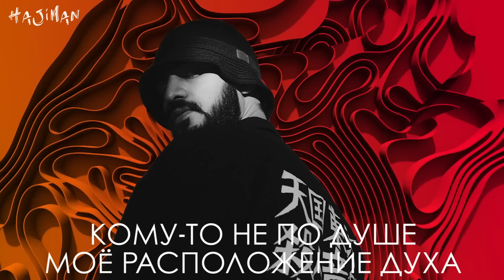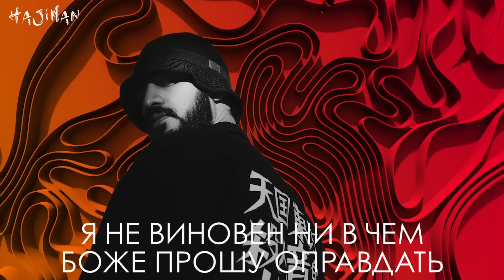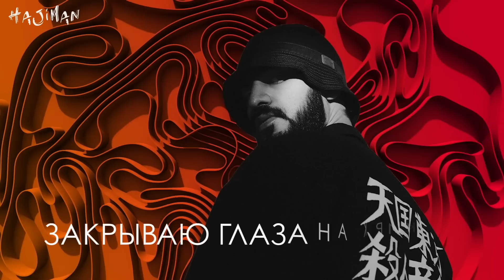Miyagi (SHAU) - Алхимик (Lyric video)